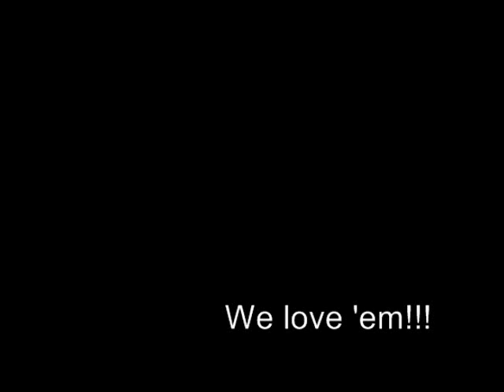Mostly Miss Emma!.wmv